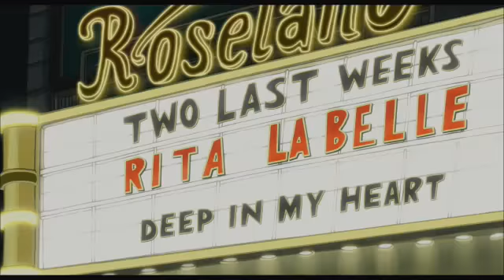CHICO ET RITA bande annonce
CHICO ET RITA, MUSIQUE JAZZ ET MÉLODRAME. : une excellente idée est à la base de ce dessin animé touchant et passionnant : réunir la magie de l'animation pour illustrer une passion amoureuse entre un pianiste et une chanteuse à travers l'ambiance des clubs de jazz des années 40/50. Entre documentaire musical et biopic animé, Chico et Rita n'est pas réservé qu'aux enfants, les adultes seront également sensibles à cette histoire d'amour mélodramatique contée à la façon des films hollywoodiens d'autrefois... En savoir +